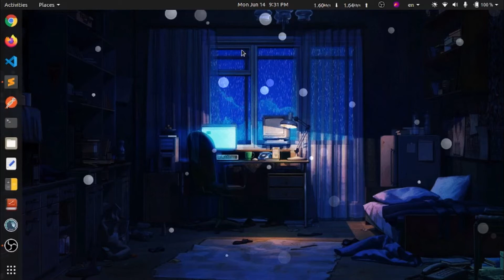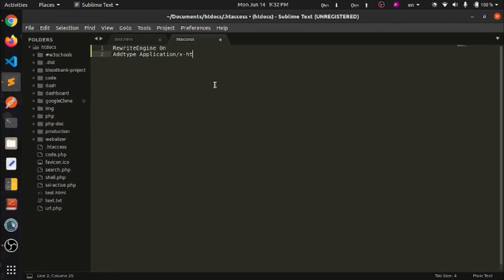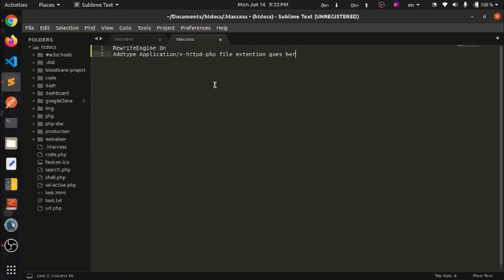How to run php code in html file | developer Sharif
How to run php code in html file
first create test.html file and then create a .htaccess file
.htaccess file

RewriteEngine On
AddType Application/x-httpd-php .html

super simple!